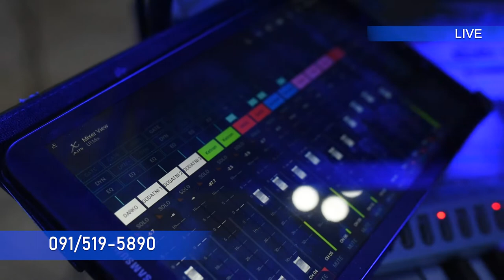Darko One Man Band-rumba mix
cover:
Ne ide vino bez harmonike  Bane Mojicevic
Bezobrazno zelene                Zeljko Samardzic
Tri case                                    Milica Todorovic
Slucajno                                   Sasa Kovacevic
Luckasta si ti                           Miroslav Ilic
Ivana                                         Medeni mesec
Kleo se kleo                             Snezana Djurisic

Ova kompilacija je mali dio mojeg repertoara koji će vam približiti moj rad i izvedbu.
Sve pjesme su snimljene uzivo

Uzivajte !